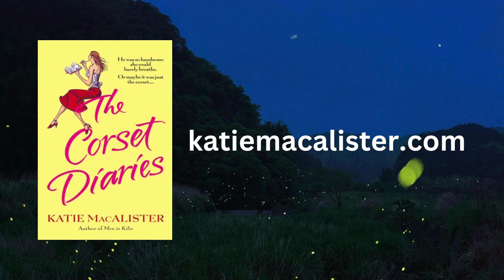The Corset Diaries audiobook free first chapter!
THE CORSET DIARIES

He was so handsome she could barely breathe. Or maybe it was just the corset…

“I HAVE TO WEAR WHAT???”

No woman in her right mind would consent to wearing a corset for a month. Especially a “skinny-challenged” woman like myself. But dreams of being debt-free danced in my head at the offer of appearing in a reality TV show.

A Month in the Life of a Victorian Duke is about real people—like me—pretending to live on an English estate, circa 1879. Sounds fun, no? Well, it ain’t all it’s cracked up to be. We’re talking no televisions, no cell phones, no PMS medication. And did I mention the corsets? No breathing for a full month. Luckily, when I met the real-life duke who was to be my pretend husband, he took my breath away…

In a manor in which everyone must strictly follow the Victorian lifestyle, things are bound to go wrong. Like when some harmless lust turns into that other thing…

Love was definitely not in the contract.

~ Links to Audiobook ~

Publisher: Tantor Audio
Release Date: August 19, 2013
Length: 13 hrs and 13 mins
Narrated by: Ann Marie Lee